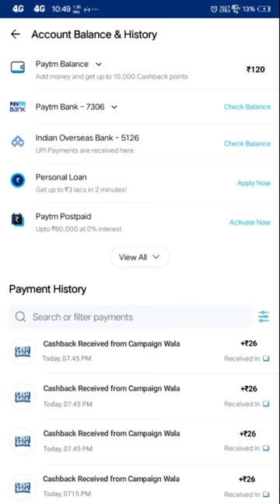🤑Today New Campaign Loot Offer 26₹+90₹+400₹ Instant Paytm Cash || Tasks💰Campaign BUG|| New Paytm app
quote paytm
2 paytm accounts
2 paytm in one phone
2 paytm account kyc
loot paytm cash
loot paytm
loot paytm gold
3 patti paytm cash 2021
50 rs paytm loot
5 rs paytm cash
bp paytm
e paytm
e-campaign
1 paytm cashback points equal to
1 paytm first points equal to
2 paytm accounts
2 paytm in one phone
20 paytm cash
paytm 7 pe 700 cashback offer
paytm 9apps